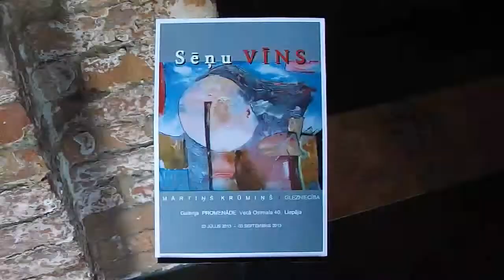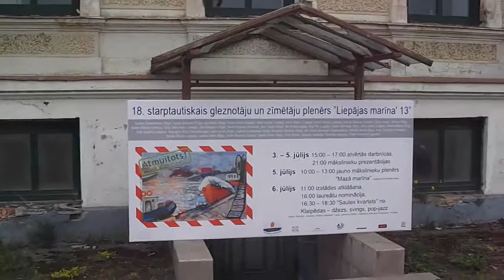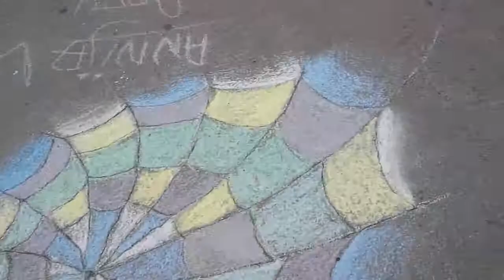Atmuitots - part4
Starptautiskais gleznotāju un zīmētāju plenērs, kurā nedēļu glezno Atmuitots
Liepājas  ainavas.
International PleinAir Painters and drawing skills, a week to paint landscapes in Liepaja.
Международный пленэр художников и рисовальщиков, чтобы неделю писать пейзажи в Лиепае.

part2 -
part3 -
part4 -
part5 -
part6 -
part7 -
part8 -
part9 -